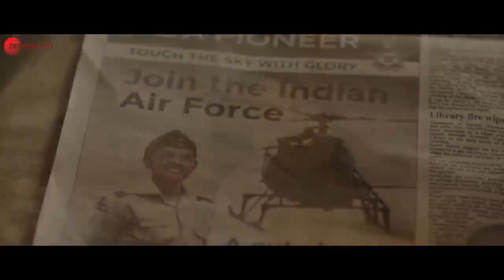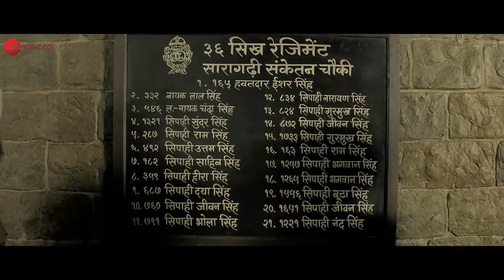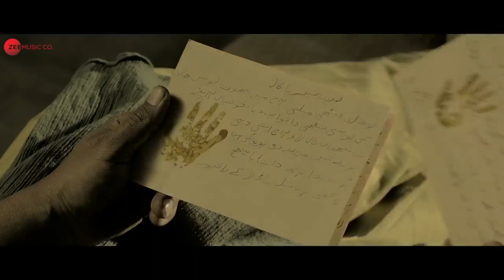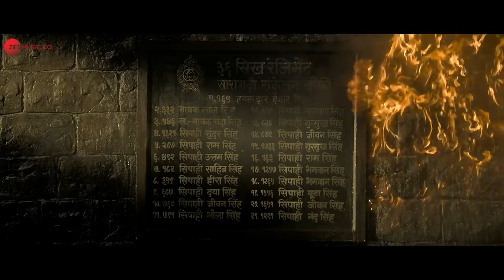Patriotic Songs for Republic Day 2022 | Bharat Ki Beti, Teri Mitti, Vande Mataram & More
Tracklist:
0:00:00 - Bharat Ki Beti
0:02:09 - Teri Mitti
0:06:41 - Vande Mataram
0:16:27 - Ae Watan
0:18:54 - Jagga Jiteya
0:22:04 - Bharat Salaam
0:25:15 - Shubh Din
0:27:30 - Challa (Main Lad Jaana)
0:29:44 - Thare Vaaste
0:32:04 - Ashq Na Ho
0:35:12 - Humein Bharat Kehte Hain
0:37:41 - Bharat
0:41:40 - Salaam India
0:45:32 - Shaabaashiyaan

गणतन्त्र दिवस (गणतंत्र दिवस) भारत का एक राष्ट्रीय पर्व है जो प्रति वर्ष 26 जनवरी को मनाया जाता है। ... एक स्वतंत्र गणराज्य बनने और देश में कानून का राज स्थापित करने के लिए संविधान को 26 नवम्बर 1949 को भारतीय संविधान सभा द्वारा अपनाया गया और 26 जनवरी 1950 को इसे एक लोकतांत्रिक सरकार प्रणाली के साथ लागू किया गया था।

Song - Bharat Ki Beti
Composed & Produced - Amit Trivedi

Lyrics - Mayur Puri & Rap by Badshah
Singer - Daler Mehndi, Tanishka Sanghvi & Divya Kumar
Rap by Badshah

Song: Jagga Jiteya
Singer(s): Daler Mehndi, Dee MC & Shashwat Sachdev
Lyrics: Kumaar
Rap written & performed by Dee MC

Song - Bharat Salaam
Song - Mithoon ft. B Praak  & Sunidhi Chauhan
Song composed & arranged by Mithoon

Song - Shubh Din
Singers - Jyotica Tangri & Keerthi Sagathia
Lyrics - VAYU

Song - Challa (Main Lad Jaana)
Singer(s): Romy, Vivek Hariharan & Shashwat Sachdev
Lyrics: Kumaar

Song - Thare Vaaste
Lyrics - VAYU

Song: Ashq Na Ho - Full Video
Singer - Arijit Singh

Song - Humein Bharat Kehte Hain
Music Director - Sunny Inder
Lyrics - Kumaar

Song - Bharat
Vocals - Shankar Mahadevan

Song: Salaam India
Composer: Shivam
Singers: Vishal Dadlani & Salim Merchant
Lyricist: Sandeep Singh

Song - Shaabaashiyaan
Singers - Shilpa Rao, Anand Bhaskar &
 Abhijeet Srivastava

Note : All Music played in this video is not belongs to us.